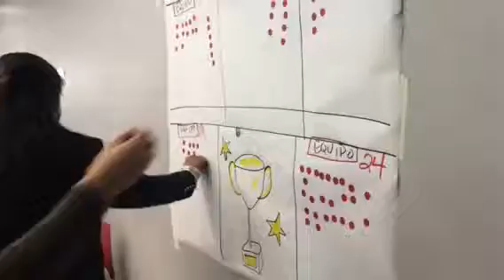Chopped Challenge Final Voting MuralUDG